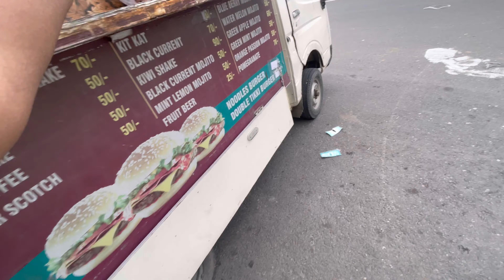Heavy rainfall 🌧️in Punjab😨// situation like flood 😰// truck 🛻 gas geya pani ch